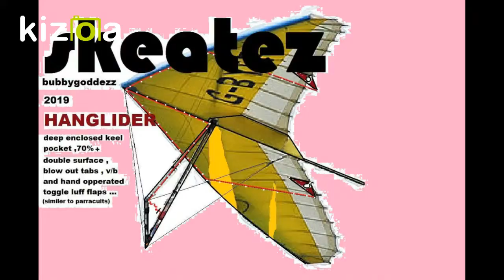hangliders with luff flaps like parracuits